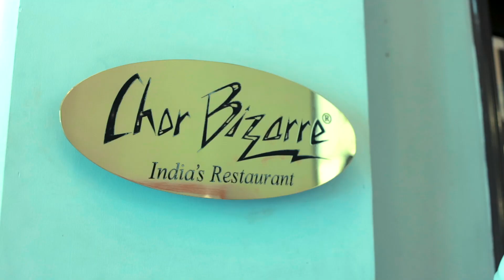Kashmiri Food Heaven